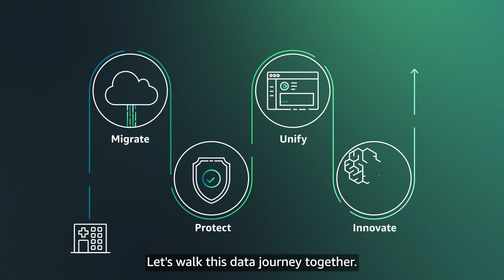Journey from Migration to Innovation - Unify - AWS for Health | Amazon Web Services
While it’s the innovation that excites us, it’s not something that our customers stumble upon. It is the result of a strategic data journey. Find out how AWS for Health can help break data silos and unify your data, in the four-part journey from migration to innovation.